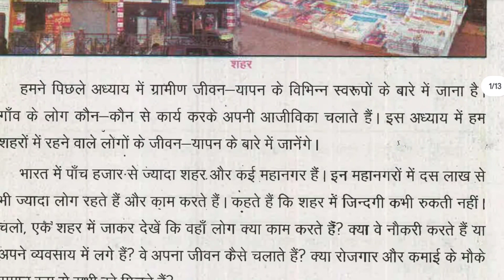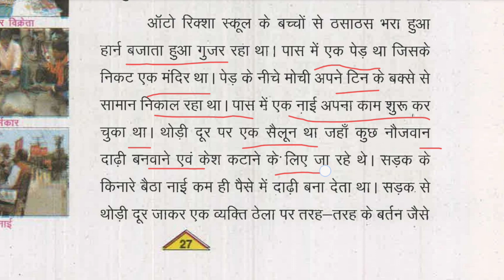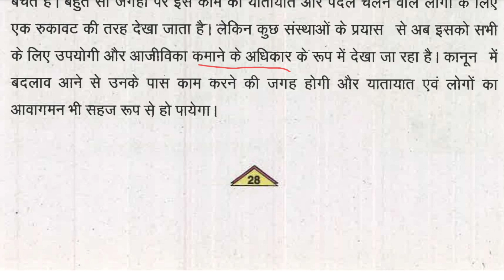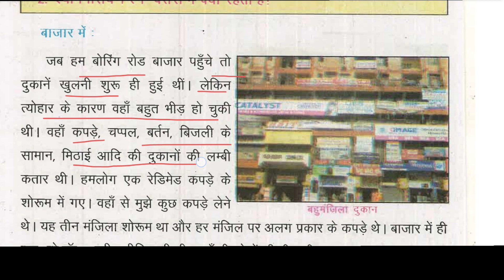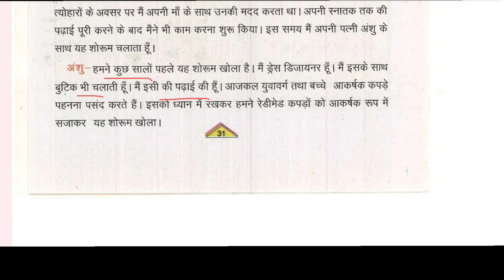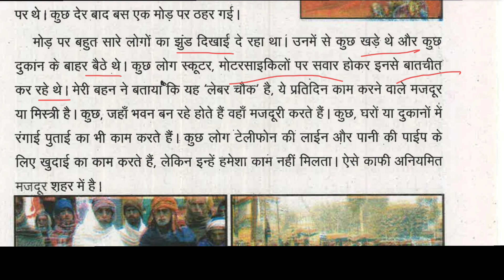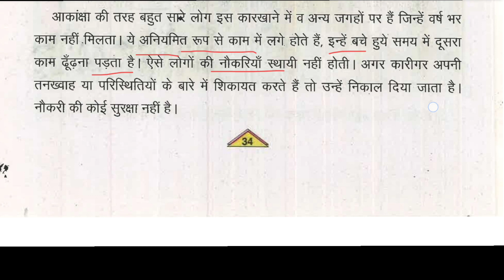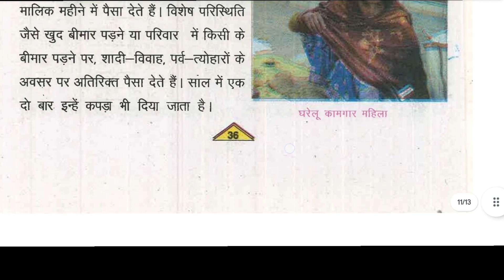शहरी जीवन यापन के स्वरूप|CH-3|CLASS 6|CIVICS|SCERT